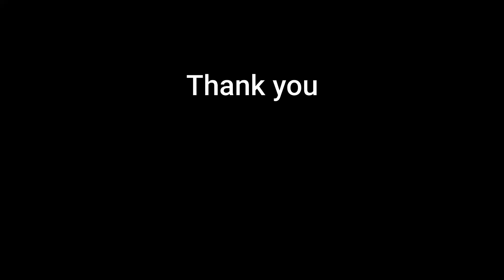rava laddu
rava laddu sweet recipe